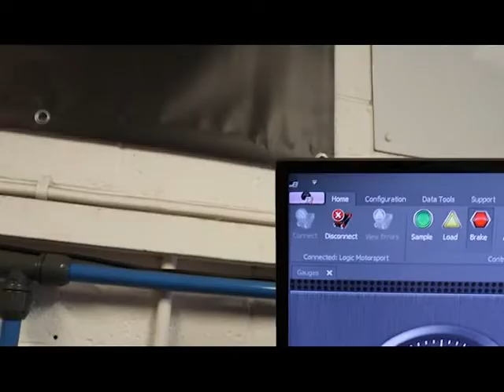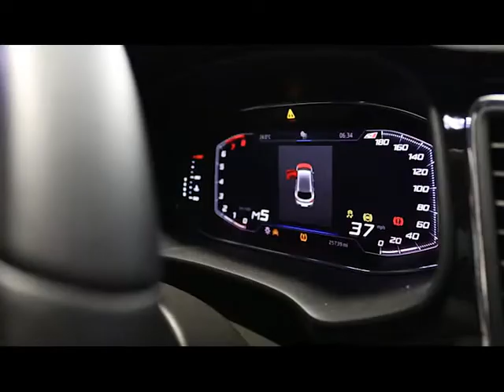FORGET THE RULES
50% SAVAGE SALE - BLACK NOVEMBER !!

This INCLUDES all of the MAJOR BRANDS

NOTHING IS OFF LIMITS !!

To discuss the prices for you to go from
AVERAGE TO SAVAGE

For all things performance - give us a call on the number below
The website/s will be launched very soon . . .

Logic Motorsport - Smart Performance . . .

Simply PM our team the required information below to receive a free price / power quotation now!

Name:
Reg Plate:
Make/Model:
Contact Detail:
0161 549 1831 | PERSONAL MESSAGE

Come and see us at our new building
UNIT B1 - SOUTHMOOR PARK - WYTHENSHAW -M23 9XS